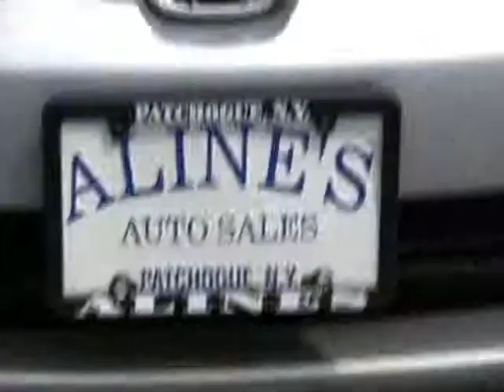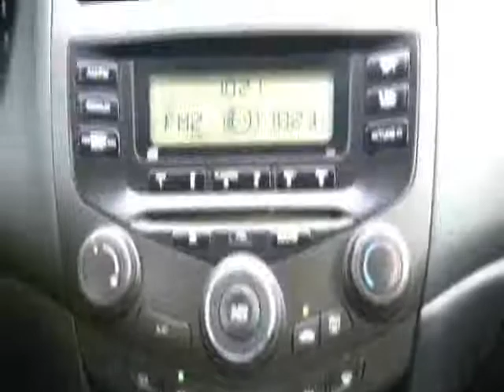Untitled.alines video honda accord lx 11591.wmv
2003 Honda Accord LX
Nice ride, great mpg, simplicity and reliability. Trust Alines Auto Group to provide you with the right vehicle and vehicle service for the right price.
Estimated Fuel Economy 23-25 MPG

? Price $
? 70,071 Miles
? Color Satin Silver Metallic
? Gray Interior
? 2.4L I4 DOHC 16V FI Cylinders
? 5-Speed Automatic Transmission
? Five Star
? VIN

Optional Features:
Cloth Seating CD Audio System Regular Unleaded Fuel Required 5-Speed Automatic Transmission Variable Valve Timing Front Wheel Drive Double Wishbone Front Suspension Four-Wheel Independent Suspension Double Wishbone Rear Suspension Front and Rear Stabilizer Bars Clock Low Fuel Level Indicator Tachometer 15 Inch Steel Wheels Wheel Covers Interior Mounted Spare Tire Temporary Spare Tire Electronic Brakeforce Distribution Front Ventilated Disc Brakes Rear Drum Brakes 4-Wheel ABS Driver and Passenger Front Airbags Child Safety Locks Child Seat Anchors Emergency Trunk Release Rear Center 3-Point Belt Seatbelt Force Limiters Seatbelt Pretensioners 5 Passenger Seating Front Bucket Seats Height Adjustable Driver's Seat Manual Driver's Seat Front Adjustable Headrests Folding Second Row Seat Pass-Thru Rear Center Armrest Rear Bench Seat Rear Ventilation Ducts Rear Adjustable Headrests Cruise Control Steering Wheel Cruise Controls Cupholders Door Pockets Front Center Console With Storage Front Power Outlet Multi-Function Remote Overhead Console With Storage Remote Trunk Release Tilt and Telescopic Steering Wheel Power Steering Cargo Area Light Front Floor Mats Reading Lights Rear Floor Mats Air Conditioning Air Filtration Intermittent Windshield Wipers One-Touch Power Window(s) Rear Defogger Power Door Locks Illuminated Vanity Mirror(s) Power Exterior Mirrors Antenna

412 Medford Avenue (Route 112)